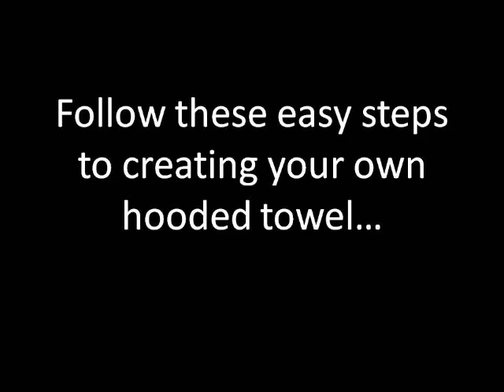You Can Make One Too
How-to make a...hooded towel and what you can do with it when you are done